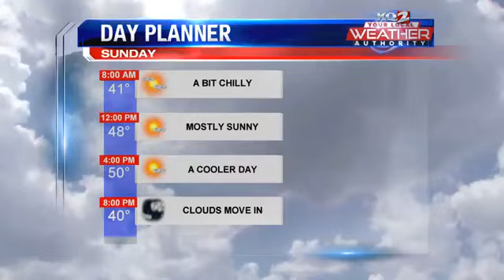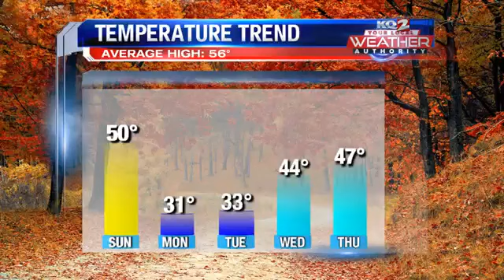Some cooler air moving in for Sunday